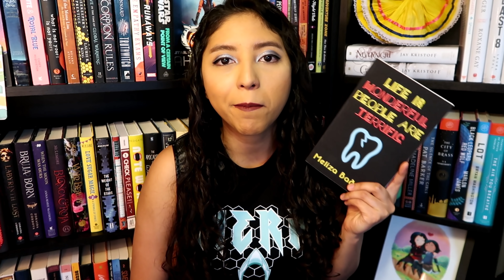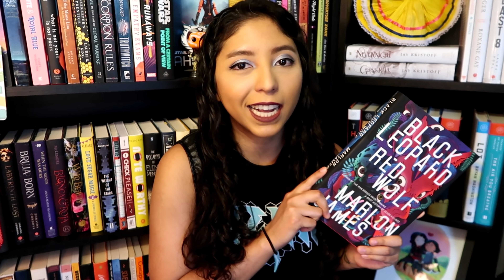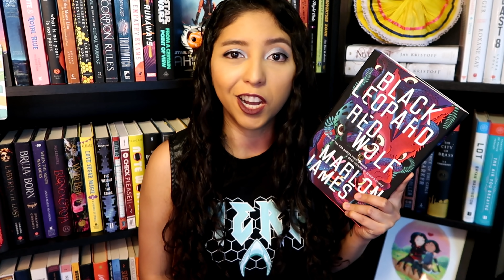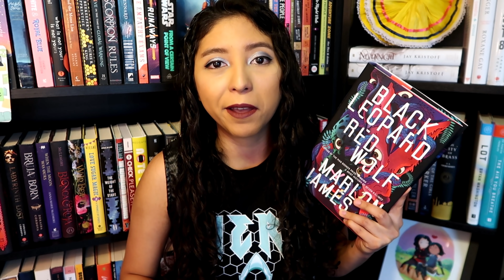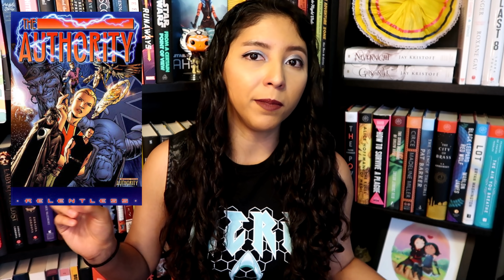March 2019 Wrap Up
[CC] This was my first time trying blue eye shadow and my mom said that I didn't look like a clown, so I'm counting that as a win.

Also, umm, I've had a bit of a surge in subscribers recently. Hey new people!

✖️The Books✖️
1:13 - The Cooking Gene: A Journey Through African American Culinary History in the Old South by Michael W. Twitty
1:56 - My Beloved World by Sonia Sotomayor
3:52 - All-New Ghost Rider, Vol. 1 and 2 by Felipe Smith
5:38 - Goddess of the Night by Lynne Ewing
5:38 - Into the Cold Fire by Lynne Ewing
5:38 - Night Shade by Lynne Ewing
7:09 - Long Macchiatos and Monsters by Alison Evans
8:04 - Life is Wonderful People are Terrific by Meliza Banales
9:13 - Black Leopard, Red Wolf by Marlon James
11:19 - You Know Me Well by Nina LaCour and David Levitan
12:37 - Hexbreaker by Jordan L. Hawk
14:17 - A Very Large Expanse of Sea by Tahereh Mafi
15:59 - Sal and Gabi Break the Universe by Carlos Hernandez
17:30 - Artemis Fowl: The Eternity Code by Eion Colfer
18:27 - Artemis Fowl: The Eternity Code by Eion Colfer  -- Graphic Novel
18:57 - Binti by Nnedi Okorafor
19:52 - Being Hers by Anna Stone
21:48 - Kingdom of Copper by SA Chakraborty
22:50 - Justice League Dark: Vol 1 by James Tynion IV
22:50 - Wonder Woman & Justice League Dark: The Witching Hour by James Tynion IV
24:16 - The Ballad of Black Tom by Victor LaValle
25:45 - In an Absent Dream by Seanan McGuire
27:33 - Shatter-Star: Reality Star by Tim Seely
29:04 - What If? Magik by Leah Willaims
30:08 - The Authority, Vol 1 by Warren Ellis